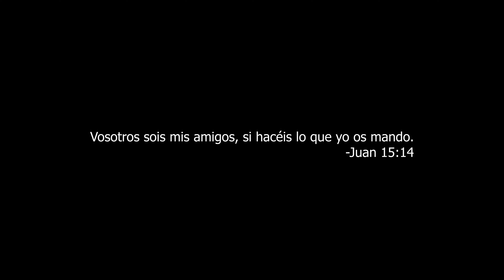Rudolf Enser - Mi Amigo Jesus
🔺Artist: Rudolf Enser

🔺Composer: Rudolf Enser

🔺Produced By: Jerrel "Jego"  Paula & Rudolf Enser
🔺Guitarist: Jonathan Balentina
🔺Studio: TMZ Studio
🔺Mix & Master By: Jerrel "Jego"  Paula

🔺Directed By: Adrehc Cannister
🔺Production: Redline Media

Special Thanks To:
🔺Victor Tapia
🔺Owen Enser
🔺Jair Leolina
🔺Joel Moesker

Rudolf Enser nació el 28 de noviembre de 1973 en la hermosa isla de Aruba. A temprana edad empezó a cantar y bailar logrando popularidad tanto localmente como en Curazao.

No sabiendo cómo manejar el éxito artístico, empezó a fumar marihuana a los 12 años y a los 17, vendía y consumía cocaína. A los 21 años ya era adicto al crack, el cual estuvo a punto de quitarle la vida en varias ocasiones.

Una vuelta en redondo ocurrió en el año 1997 cuando El Evangelio llegó a su vida. Efectivamente, Jesús lo transformó cambiando, como dice uno de los temas compuestos por Rudolf, "una vida de dolor por una llena de Amor".

Desde entonces él sirve al Señor con su esposa de casi 20 años y con sus dos hijos.

Este es su primer video clip en español, el cual Rudolf espera que sea de mucha bendición para las personas de habla hispana.

Dios les bendiga ricamente.

¡El Señor vive y reina por siempre!